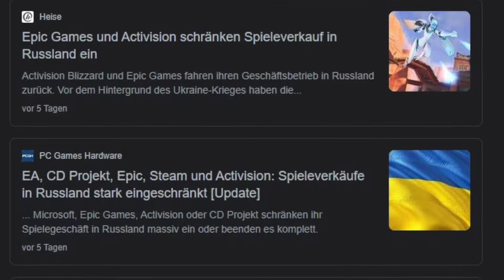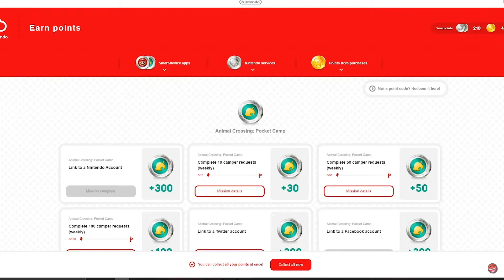Die Gaming-Branche GEGEN RUSSLAND!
Heute in den Marionetten-Meldungen als Nerd News:
0:00 Zusammenfassung
0:25 God of War-TV-Serie
1:16 Wegen Pokémon-Karte ins Gefängnis
2:15 Solidarität der Gaming-Branche für Ukraine
2:57 Pokémon Scarlet & Violet
3:26 Neues Belohnungssystem von Nintendo
3:59 Patches in Elden Ring
5:08 LEGO Fußball-Spiel
5:52 The Rings Sanako hat einen YouTube-Channel